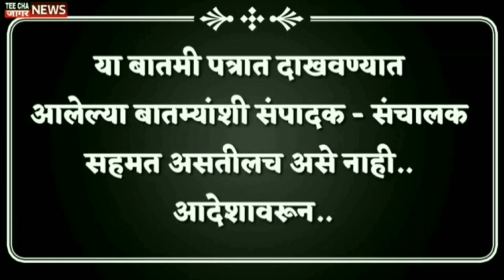येत्या 15 दिवसात राज्यात पुन्हा मोठा राजकीय भूकंप?/Sanjay Shirsat/Jayant Patil/Eknath Shinde/NCP/BJP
teechajaagarnews#maharashtra
आम्हाला फॉलो करा तुमचं* com/Sharvaripawarnewseditor/